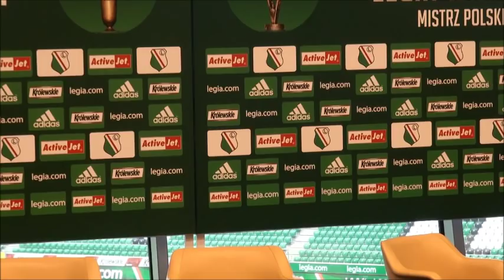Prezentacja trenera Henninga Berga